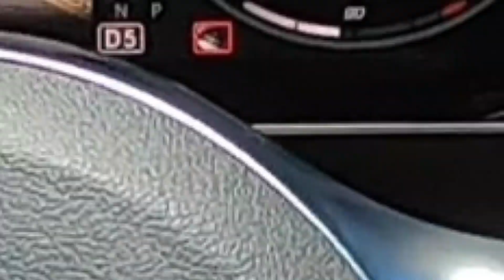Exploring the Frankfurt Motor Show 2019 | AUTODOC's Exclusive Review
The Frankfurt Motor Show (in German: IAA, Internationale Automobil-Ausstellung) is the largest European automotive exhibition and is held every two years in mid-September.

We could hardly miss such an event and so we shot a review for you.

In this video, you will see the best stands, car premieres and the vintage collection from the IAA 2019.